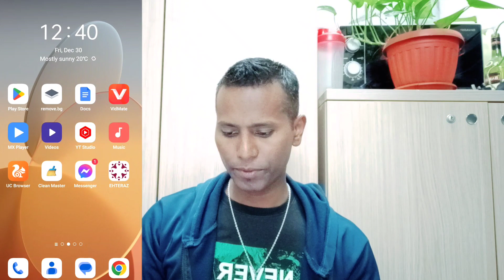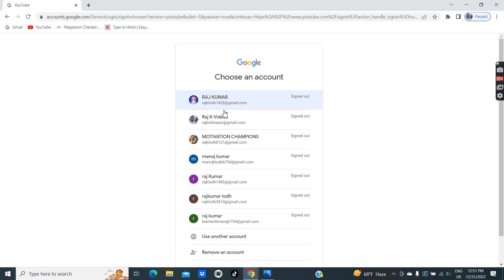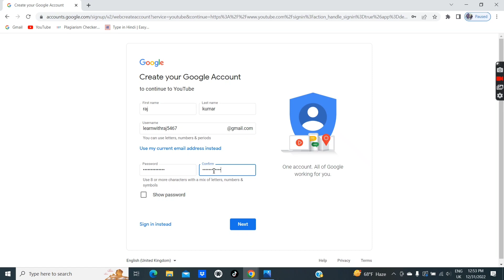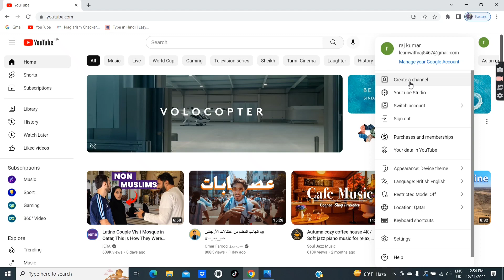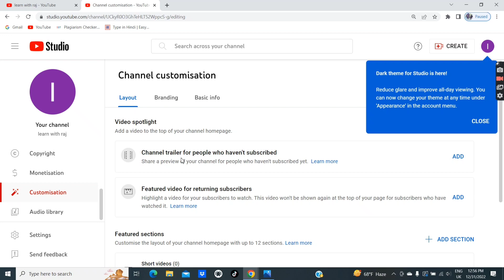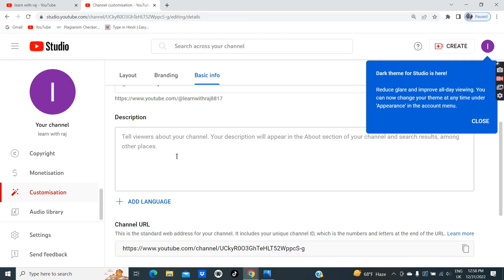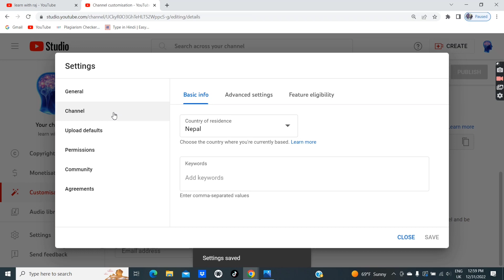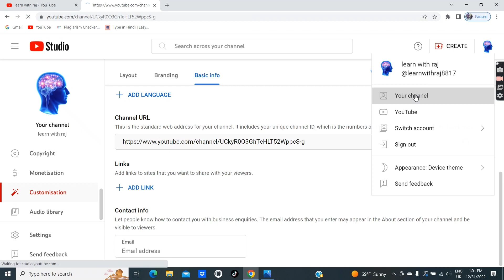How to Create YouTube Channel in Mobile 2023 | नेपालमा YouTube Channel कसरी खोल्ने | raj k videos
in this video I have explained about to creat YouTube channel for beginners in 2023.
this is the easiest way to creat YouTube channel and make money 🤑 online.